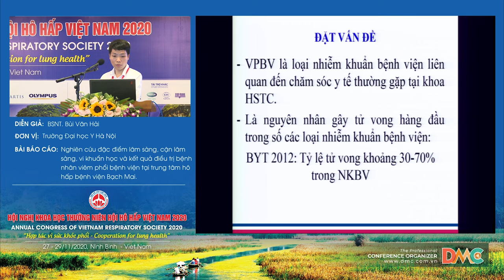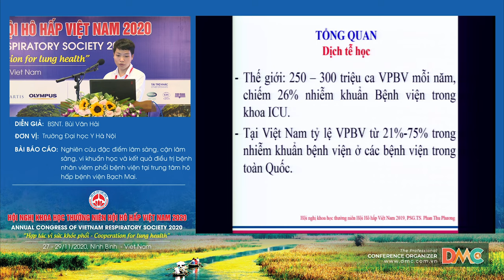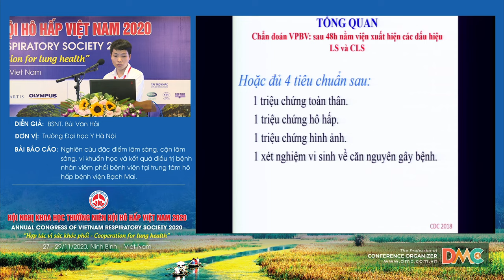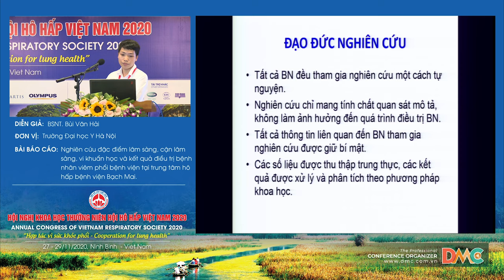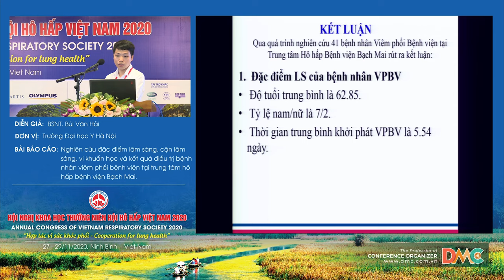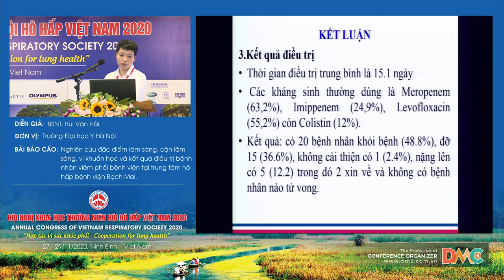NC đặc điểm lâm sàng, cận lâm sàng, vi khuẩn học và kết quả điều trị bệnh nhân VPBV tại TTHH-BVBM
Báo cáo viên: BSNT. Bùi Văn Hải
Chủ đề: Nghiên cứu đặc điểm lâm sàng, cận lâm sàng, vi khuẩn học và kết quả điều trị bệnh nhân viêm phổi bệnh viện tại trung tâm hô hấp bệnh viện Bạch Mai